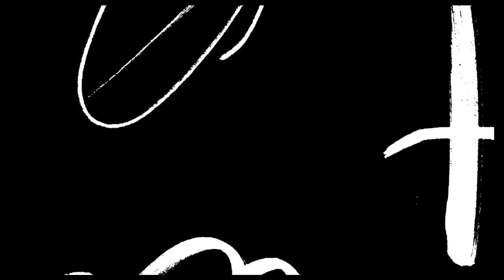MEGAN THEE STALLION, KELSEY, & TORY LANEZ: FINAL VERDICT | KELSEY SHOT MEGAN! | SCENES BY JOY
It is that time of the year! I am doing a VLOGMAS CHALLENGE and you all get to see my DAY TWENTY content.

Today I am going to give my spill on the MEGAN THEE STALLION, KELSEY, & TORY LANEZ CASE! Honestly, they should've just hired me to solve everything.

XO, JOY!